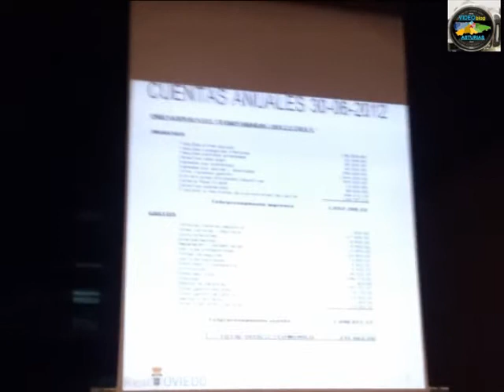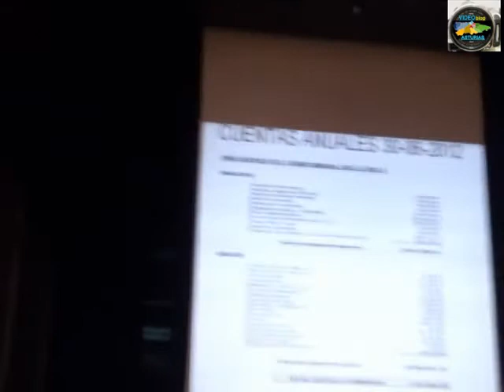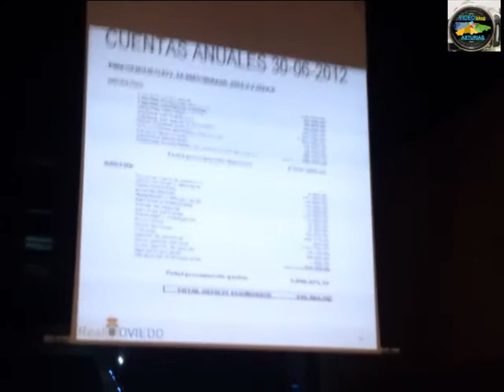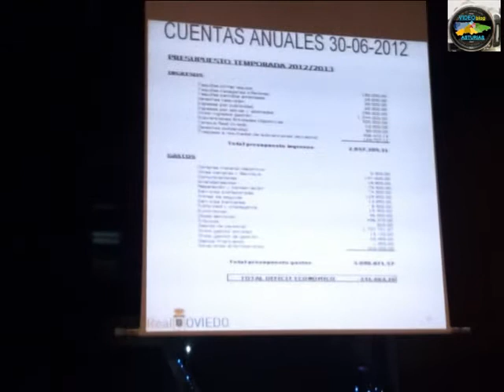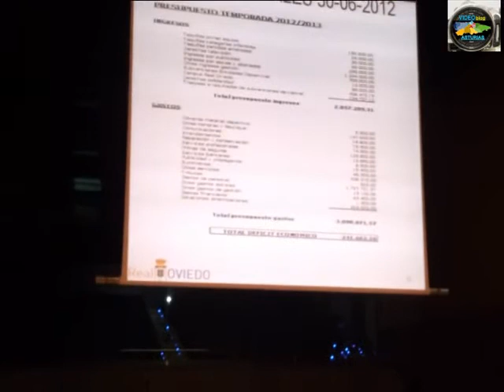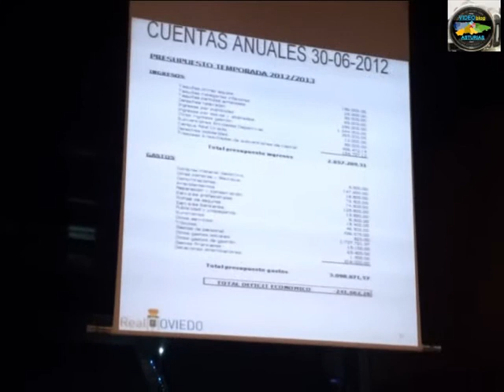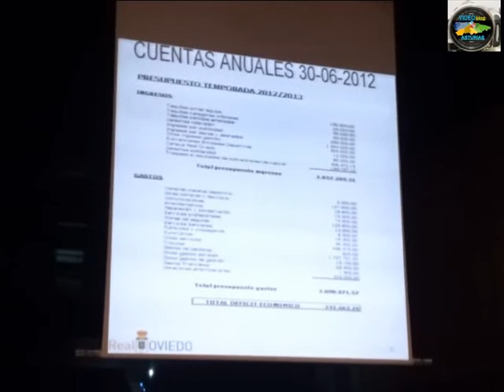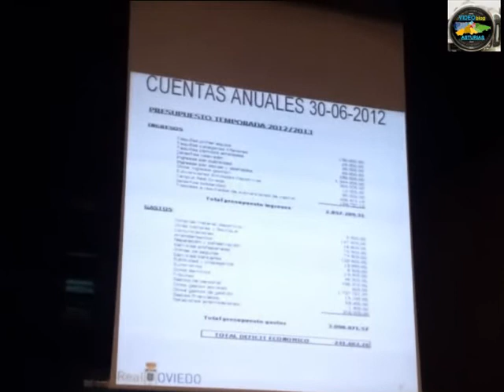(4 de 6) Junta accionistas 27-12-12 R.Oviedo - Presupuesto 2012-2013 - VideoblogASTURIAS.com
Vídeo 4 de 6:   Presupuesto de Ingresos y Gastos del 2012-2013. Lo explica Jorge Sánchez, el asesor económico del Real Oviedo. Incluye sugerencias de algunos socios del club. Resulta aprobado por abrumadora mayoría.